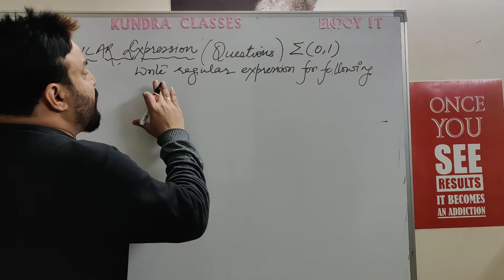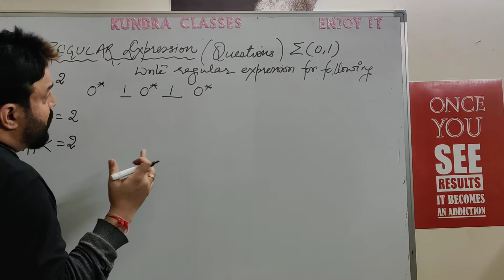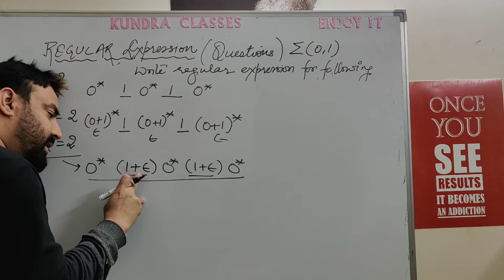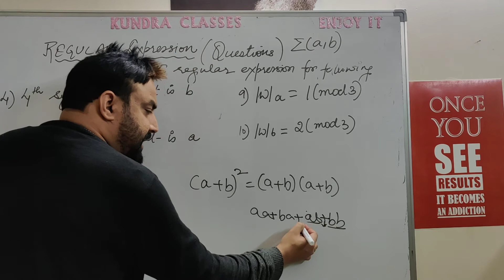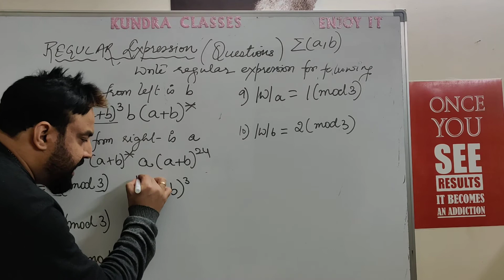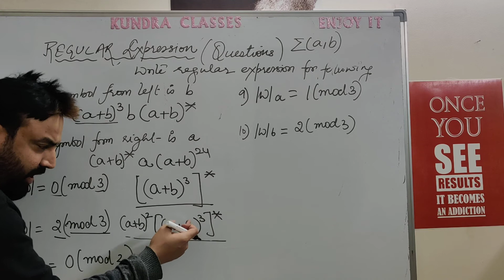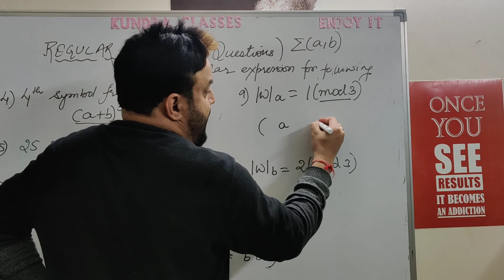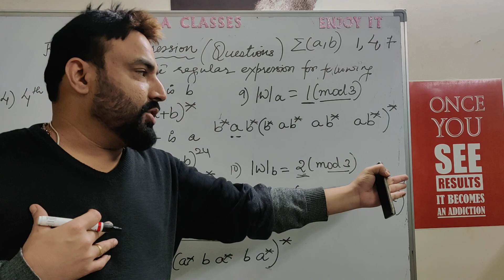Regular Expression TOC part 4